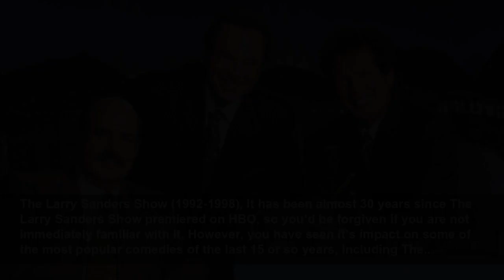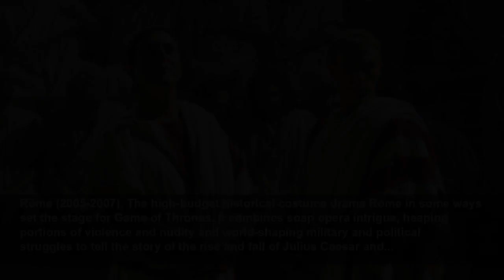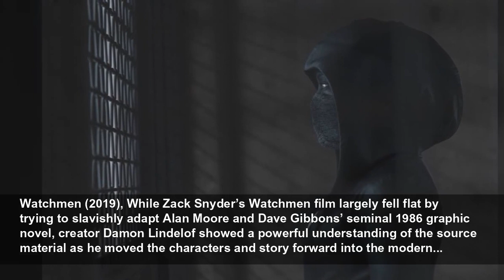The best ever HBO series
HBO, the inventor of prestige television, still has some of the best shows ever.
GamesRadar
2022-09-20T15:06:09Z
HBO, the inventor of prestige television, still has some of the best shows ever, With its tagline “It’s not TV. It’s HBO,” HBO reimagined the medium and ushered in the Golden Age of television we live in today. The premium network pioneered the idea of airing episodes without commercial...
Angels in America (2001), HBO has become known almost as much as for their limited event series as their traditional drama/comedy programs. One example (of many) for HBO was Angels in America. With Tony Kushner adapting his Broadway epic and Mike Nichols directing, Angels in America chronicles...
Band of Brothers (2001), Effectively a fantastic 10-hour long war movie, the Band of Brothers miniseries tells the story of an elite paratrooper unit in World War II through a mix of phenomenal dramatization and interviews with the actual veterans the characters are based on. The identities of...
Barry (2018-present), Saturday Night Live alumni Bill Hader created and stars in this dark comedy about a military veteran turned hitman who wants to leave his violent life behind and become an actor. More Grosse Pointe Blank than John Wick, the show portrays the world of contract killing in a...
Big Little Lies (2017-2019), Most people think that HBO should have quit while it was ahead and not done a second season of Big Little Lies, but that’s definitely hindsight coming into play, because the first season of the mystery drama series based on Liane Moriarty’s book of the same name about...
Boardwalk Empire (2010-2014), HBO has another New Jersey-set gangster show that we’ll be talking about in a little bit, but Boardwalk Empire is another classic foray by HBO into the genre, and with one of the all-time masters of it, Martin Scorsese, with his name on it to boot (he directed the...
Chernobyl (2019), The U.S.’s botched response to the COVID-19 pandemic makes this already fantastic historical miniseries newly relevant for its examination of the way politics can interfere with crisis response and cost lives. A dramatization of the events surrounding the 1986 accident at the...
Curb Your Enthusiasm (2000-present), When Curb Your Enthusiasm started, Larry David was barely a household name. He was known for having created Seinfeld (and appearing in small roles on the ‘90s sitcom), but he was not typically known as an actor. Eleven seasons later David has become one of the...
Game of Thrones (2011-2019), It’s hard to overstate how influential HBO’s adaptation of George R.R. Martin’s A Song of Ice and Fire fantasy series was. Game of Thrones got the world excited about dragons and sword fights and set off a race for the next big fantasy epic that led to Netflix’s The...
Hacks (2021-present), HBO hit viewers with a Jean Smart double whammy in 2021. After a great supporting turn in Mare of Easttown, Smart got top billing in the HBO Max Original series Hacks playing a legendary Las Vegas comedian, which she absolutely knocked out of the park. The series follows...
John Adams (2008), Any fans of U.S. history that have not seen John Adams yet need to do so immediately. Even though it is directed by a Brit (Oscar-winner Tom Hooper) the miniseries is an epic telling of founding father John Adams and his role in shaping America during the Revolutionary War and...
The Larry Sanders Show (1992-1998), It has been almost 30 years since The Larry Sanders Show premiered on HBO, so you’d be forgiven if you are not immediately familiar with it. However, you have seen it’s impact on some of the most popular comedies of the last 15 or so years, including The...
Last Week Tonight (2014-present), The Daily Show alum John Oliver hosts this weekly news show anchored by deep dives into topics you didn’t know you needed to care about. His top-notch research team is great at condensing complex subjects like bail and net neutrality into entertaining monologues...
Mare of Easttown (2021), TV viewers couldn’t get enough of Kate Winslet talking about hoagies and Rolling Rocks in her Delco accent in the summer of 2021 — oh, and they were also pretty invested in who killed Erin McMenamin, the central mystery at the heart of Mare of Easttown. With its unusual,...
Rome (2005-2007), The high-budget historical costume drama Rome in some ways set the stage for Game of Thrones. It combines soap opera intrigue, heaping portions of violence and nudity and world-shaping military and political struggles to tell the story of the rise and fall of Julius Caesar and...
Sex and the City (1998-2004), Sex and the City is a cultural touchstone, as the comedy following four New York w